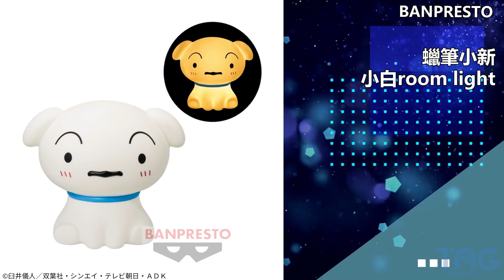[時間表] 2023年7月BANPRESTO景品發售時間表PART2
龍珠超 Super Hero DXF 橙色笛子魔童
ONE PIECE THE出航-TRAFALGAR.LAW-
咒術迴戰 Q posket-五條悟-Ⅱ
東京復仇者 Q posket 三谷隆 私服ver.
一拳超人 Relax time 戰慄的龍卷
【我推的孩子】 Q posket 小愛
火影忍者 疾風傳 漩渦鳴人(TV動畫20週年紀念服裝)
火影忍者 疾風傳 宇智波佐助(TV動畫20週年紀念服裝)
鬼滅之刃
劇場版「美少女戰士SAILOR MOON Cosmos」 GLITTER&GLAMOURS-ETERNAL SAILOR MOON-
劇場版「美少女戰士SAILOR MOON Cosmos」 Q posket-SAILOR COSMOS-
咒術迴戰 KING OF ARTIST THE SATORU GOJO-懐玉・玉折-
我的英雄學院 AGE OF HEROES-SHOTO-Ⅱ
Re:從零開始的異世界生活 -Celestial vivi-拉姆 Maid style ver.
Re:從零開始的異世界生活 -Celestial vivi-雷姆 Maid style ver.
SPY×FAMILY 間諜家家酒 約兒‧佛傑
肌肉魔法使-MASHLE- DXF 馬修·班地德
一拳超人 -Relax time-地獄的吹雪
ONE PIECE 和之國鬼島編
劇場版「五等分的新娘」 -Celestial vivi-中野一花 School style ver.
蠟筆小新
地獄樂
我的英雄學院 Break time collection vol.6
我的英雄學院 THE EVIL VILLAINS-DX-DABI
肌肉魔法使-MASHLE- DXF 蘭斯‧克勞恩
ONE PIECE
鬼滅之刃 Q posket-時透無一郎-Ⅱ
劇場版「美少女戰士SAILOR MOON Eternal」 GLITTER&GLAMOURS-SUPER SAILOR CHIBI MOON-
咒術迴戰 夏油傑
hololive IF -Relax time-赤井心
蠟筆小新 小白room light